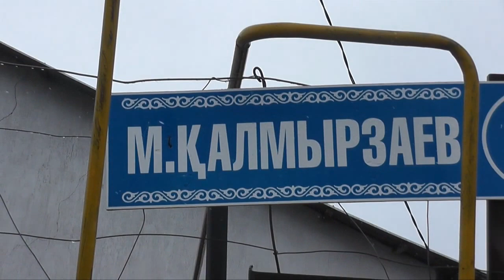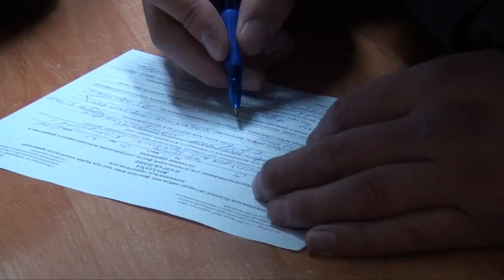Экстренный вызов (24.01.2017)